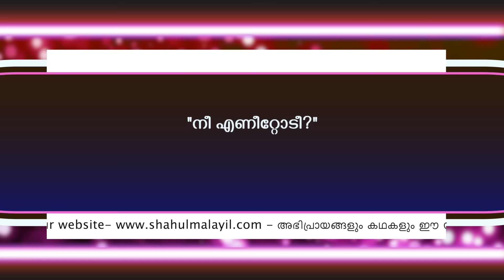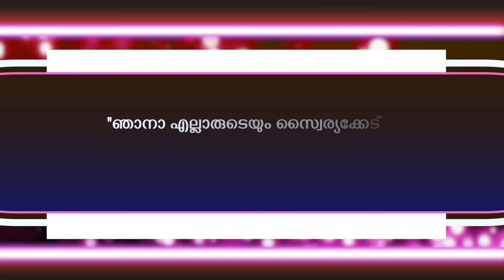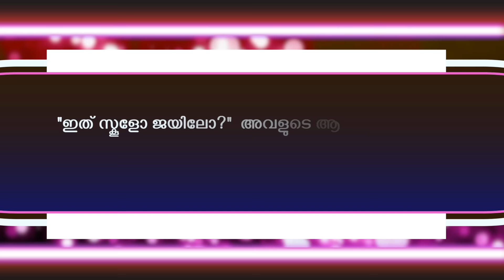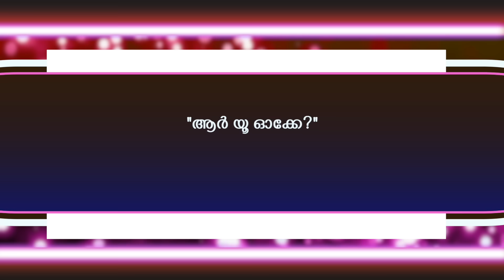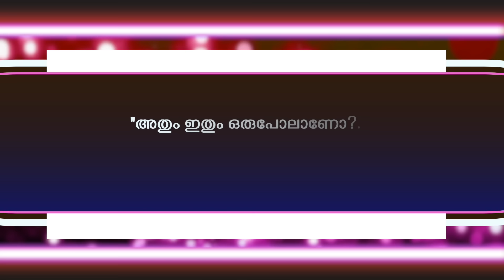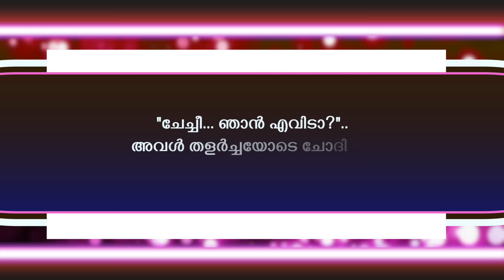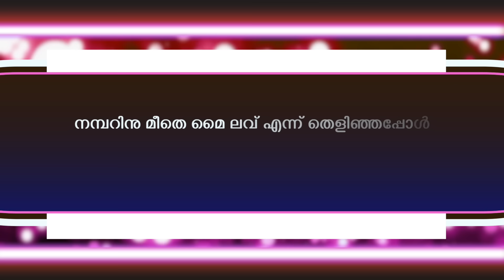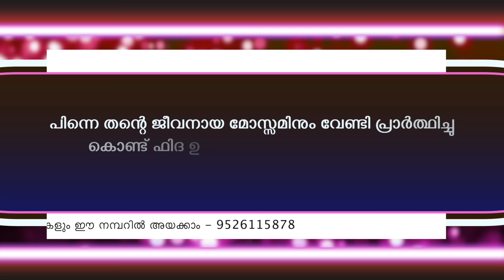മരുപ്പക്ഷി പാടുമ്പോൾ | കർണൻ സൂര്യപുത്രൻ എഴുതുന്ന വ്യത്യസ്തമായ ഒരു പ്രണയകഥ | KARNNAN SURIYAPUTRAN